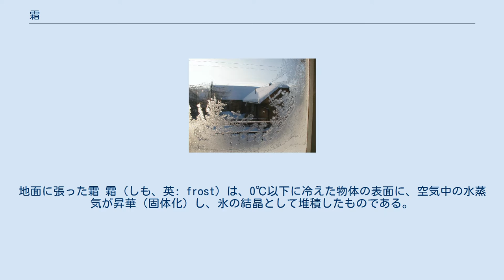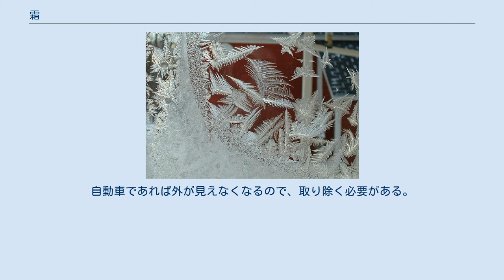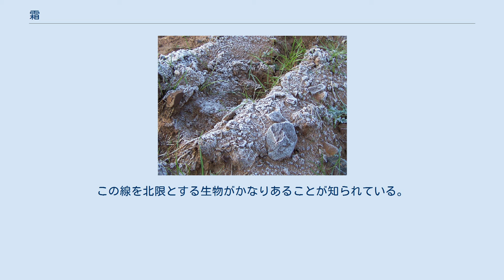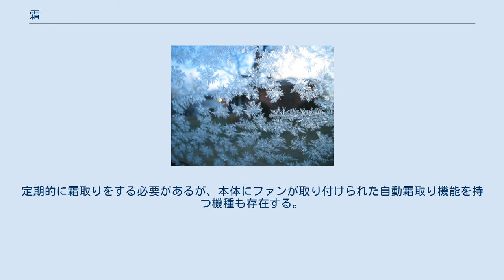霜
地面に張った霜 霜（しも、英: frost）は、0℃以下に冷えた物体の表面に、空気中の水蒸気が昇華（固体化）し、氷の結晶として堆積したものである。
なお、地中の水分が凍ってできる霜柱（しもばしら）とは異なる（類似の現象）。
 フェンスに付いた霜 空気と接触している物体の表面の温度が霜点（温度が0℃以下のときの露点のこと）よりも低くなると、空気中の水蒸気が昇華し、物体の表面に微細な結晶構造を持つ氷が成長する。
この結晶のこと、あるいはこの現象自体を霜と言う。
着氷現象の一種である。
 日本語では、霜が発生することを「霜が降りる（おりる）」「霜が降る（ふる）」と表現することがある。
「霜」という言葉は冬の季語である。
 地域的には、寒帯、冷帯(亜寒帯)のほか、温帯や乾燥帯、あるいは標高が高い場所などの冬の寒さが厳しい地域で見られる。
緯度や標高が同程度ならば、内陸部の方が放射冷却が起こりやすく、最低気温が低いので多く見られる。
冬を含む寒い時期に、風も弱く穏やかに晴れて放射冷却が発生し、気温がおよそ5℃以下まで下がった朝、地面付近の温度は気温よりも数℃低い0℃以下となり、霜が降りることがある。
気温がさらに低い場合は昼間でも発生し、一日中霜が融けないことがある。
なお、風が強いとき、雨や雪が降っているときは地表の冷却が進まなかったり霜の成長が阻害されたりするため、気温が低くても霜が降りないことがある。
 周囲より少し窪んだ地形の場所や、谷底などでは、冷気が溜まりやすいため霜も降りやすい。
こういう地域は霜道や霜穴などと呼ばれている。
 霜は、植物の葉や茎、地面、建物や車の窓などに付着したものが良く目立つが、空気と接触しているあらゆる物体にできる。
積雪の表面にできるものもある。
 霜の結晶の形は、雪の結晶（雪片）と同じように様々なものがある。
主に針状、うろこ状、羽根状、扇子状等の類型が知られている。
表面がつるつるとしたガラスの表面では、様々な形状の結晶を観察することができる。
 寒候期に最初に発生した霜を初霜（はつしも）あるいは霜の初日、最後に発生した霜を終霜（しゅうそう）あるいは霜の終日という。
気候学的には、初霜から終霜までを霜期間、終霜から初霜までを無霜期間という。
 霜が付いた草 窓に付着した霜は窓霜と呼ばれ、窓を不透明にしてしまう。
自動車であれば外が見えなくなるので、取り除く必要がある。
 植物に付着すると、霜が植物を直接冷やしてしまい、活動が低下するほか、中の水分が凍って養分などが滞り、枯れてしまうことがある。
 霜が毎年降りる地域では、霜が降りる時期に合わせて、農作物やその他の植物に霜対策を施す。
しかし、春の、普段は霜が降りない時期に晩霜（おそじも）が、秋の普段霜が降りない時期に早霜（はやじも）が降りると、農作物に大きな被害を与えることも多い。
霜による害を霜害、農作物や植物が直接凍ることによる害と合わせて凍霜害という。
春と秋の霜が降りるほど気温が下がると予想されるとき、日本では霜に関する注意喚起として気象庁及び各気象台から霜注意報が発表される。
この霜注意報は晩霜や早霜の時期に発表されるもので、霜が毎朝降りるような冬の時期には発表されない。
 なお、八十八夜（現在の暦では5月2日頃）の時期の言葉として「八十八夜の別れ霜」（忘れ霜、泣き霜）というものがあり、「この時期まで霜が降りることがあるので農作業には注意せよ」、ということを意味している。
 また、二十四節気において10月23日頃を霜降（そうこう）といい、「霜が降り始める頃」というのがその由来となっている。
 霜の害を防ぐには、地面に水を撒いて湿度を上げ、放射冷却を弱める方法や、同じく水を撒きっぱなしにしてあえて凍らせ続けることで作物の温度を零度以上に保つ方法（散水氷結法）、送風機で風を送り、地表の冷気と高いところにある温度の高い空気を混ぜ、気温の低下を防ぐ（防霜ファン） といった方法がある。
後者二つは茶畑などでよく用いられている。
温暖地の果樹（特に梨）栽培では練炭や薪のコンロを果樹園のあちこちに設置して、晩霜を防ぐ対策がとられる場合もある。
畑の場合は細く裁断した藁を撒いたり、防霜シートで覆うと良い。
 霜は気温が0℃以上でも生じる。
これは、霜の発生を決める地表付近の温度と気温は異なり、地表付近の温度のほうが低くなるためである。
そのため、植物の生育環境を示す指標としては、「気温0℃」よりも「霜の有無」のほうが実態に近く、熱帯系の植物の生育可能な範囲は往々にして霜が降りるかど...